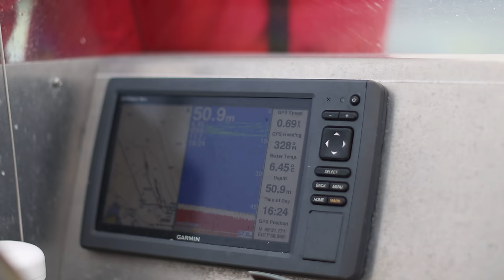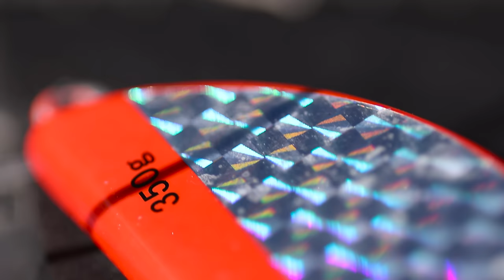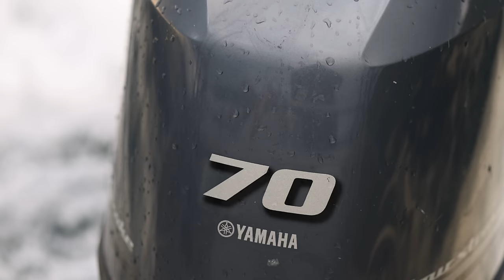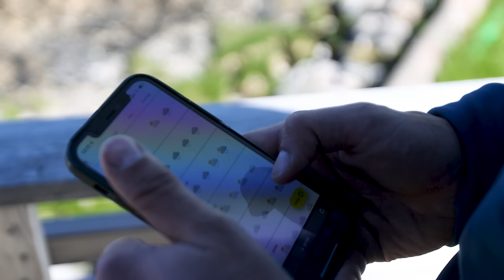Die Rückkehr ins Reich der Giganten (Laukvik / Senja) - Full Film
Endlich sind wir zurück im hohen Norden! Zurück im Reich der Giganten. Genauer: In der Kingfisher Anlage "Laukvik" auf der Halbinsel Senja. Mit dem gleichen Seegebiet wie unser letztes Reiseziel, Sommaory, wissen wir grob was uns erwarten wird. Ob wir unsere Zielfische Heilbutt, Großdorsch und Seelachs erfolgreich fangen konntet, seht Ihr in diesem Video!

*In Kooperation mit Kingfisher Reisen*
Hier geht es zur Anlage:

Realfishing ist Teil des Pro-Teams von Westin Fishing. Weitere Infos zu den Produkten von Westin findet Ihr hier:

Habt ihr Tipps wie wir unsere Videos verbessern können?

Dann liked das Video!
Ihr wollt mehr Angelvideos sehen?